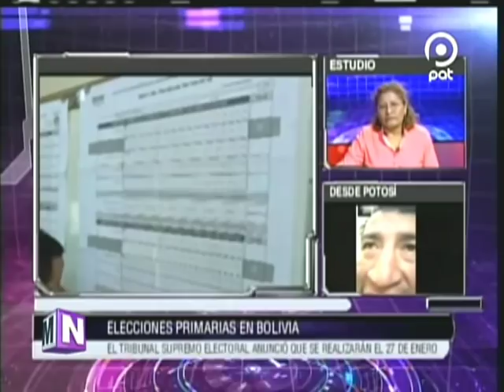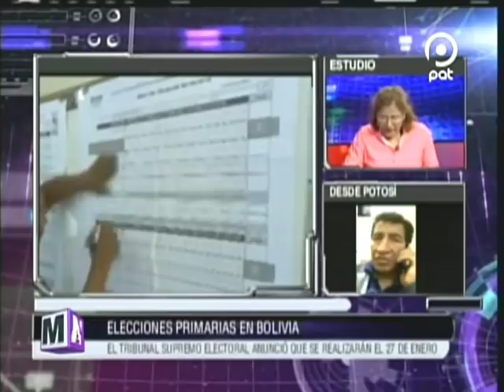[VIDEO EN NM]Elecciones primarias en BOLIVIA Se realizara el 27 de enero @ NO MENTIRÁS